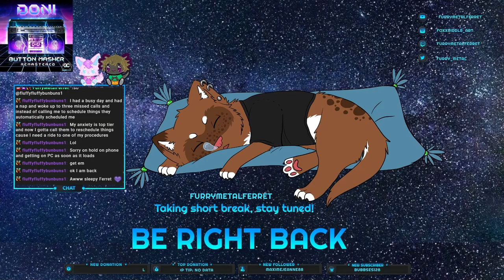Ferret Vtuber plays - Tales of Xillia 2 - part 5 of 16